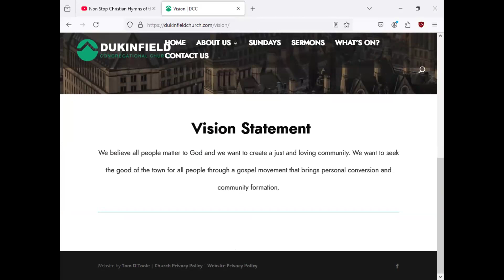Sunday Sermon 17-11-2024